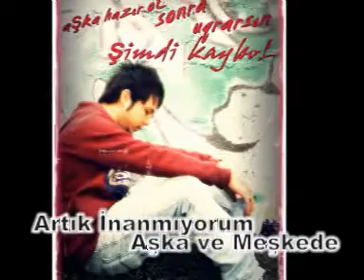Rossi Sonquez 2014 Demo-beat by Dj Costantine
Rossi Sonquez 2014 Demo  beat by Dj Costantine-(mix mastering Dj Keşaf)